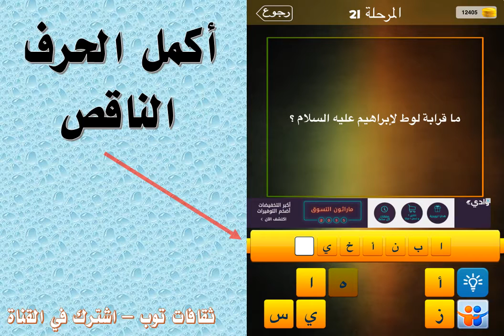ما قرابة لوط لإبراهيم عليه السلام ؟